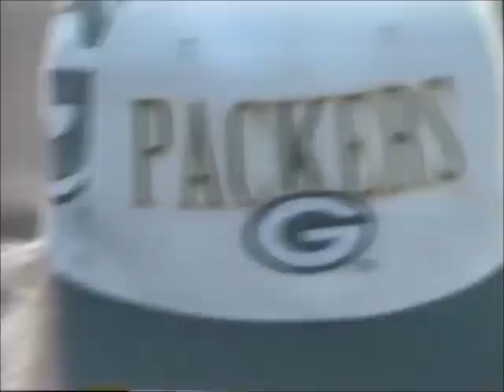Tulsa Packer Backers on OETA (1997)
Interviewed by Loren Farr on OETA